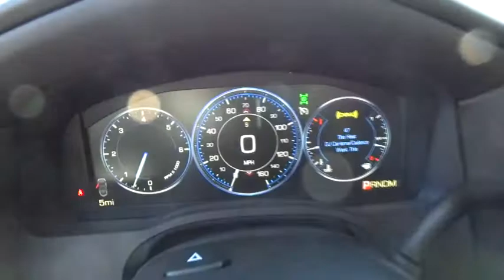2015 Cadillac Escalade Los Angeles, Woodland, Beverly Hills, Thousand Oaks, Van Nuys, CA 8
2015 Cadillac Escalade